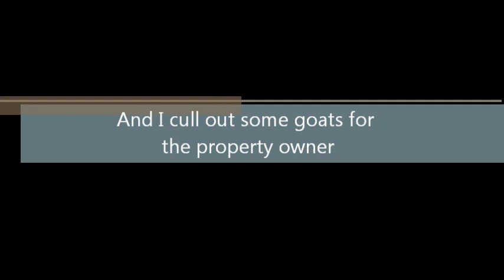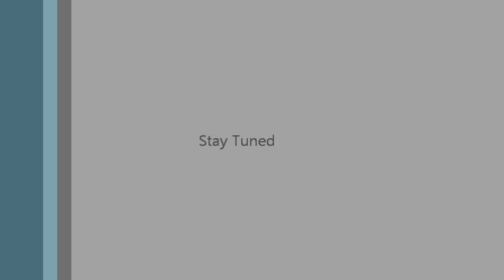A few quick hunts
Bowhunting NSW

Got a mate his first billy with a clean shot from my Athens bow. Another mate got his first pig and I maganed to cull out a few goats with bad genes (hence leaving the bigger billies in the footage)...